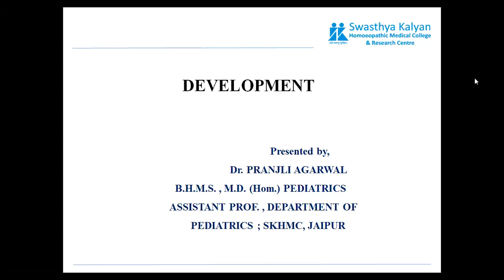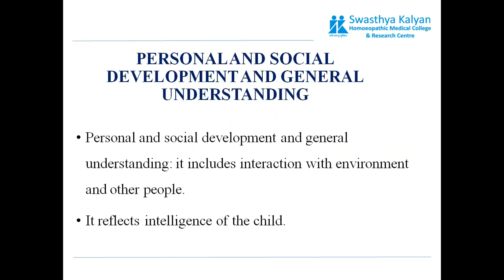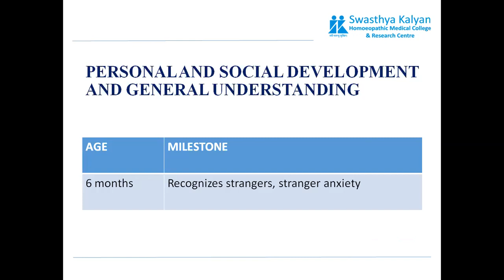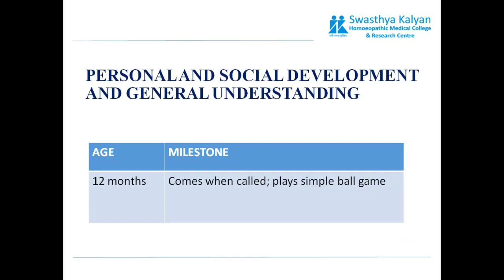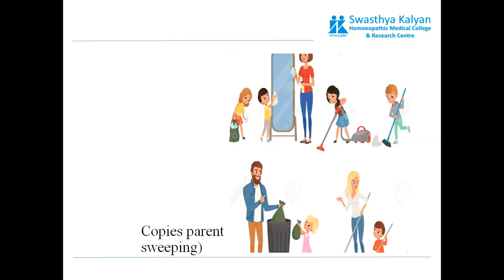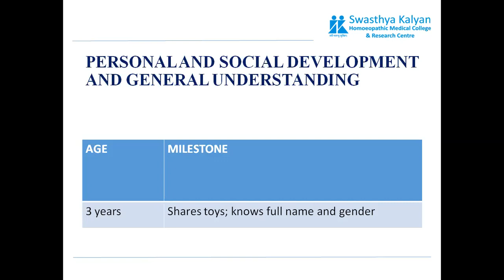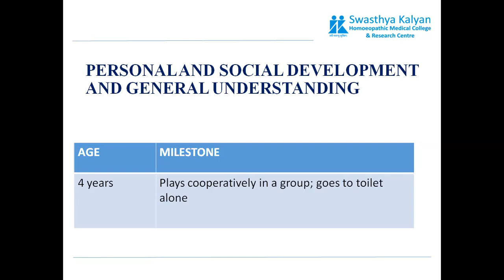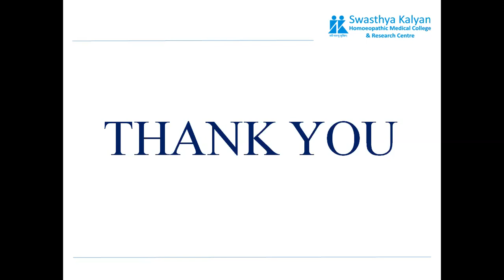PRACTICE OF MEDICINE-DEVELOPMENT PART 6-B.H.M.S FINAL YEAR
Dr Pranjali Agarwal